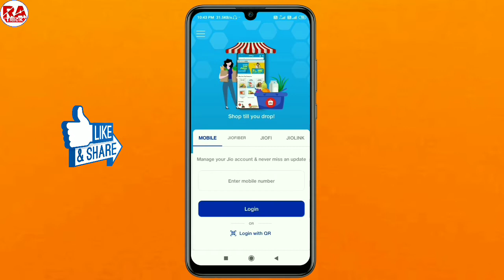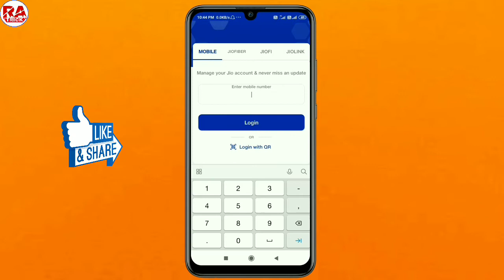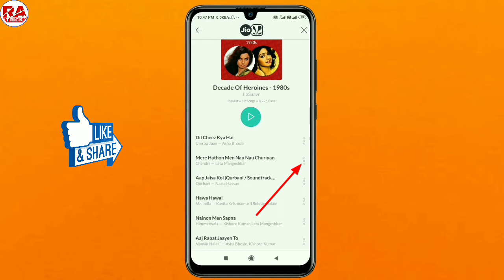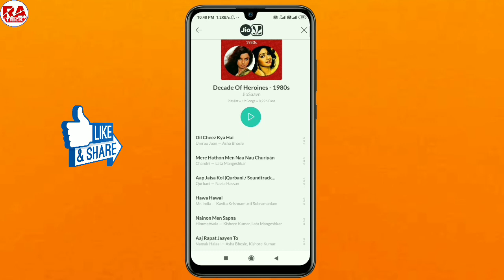Jio Number Par Free Caller Tune Kaise Lagaen !! My Jio App Se Caller Tune Kaise Lagaye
Hi friends,
To aaj ke is video me ham sikhne wale hai ki, My jio app se caller tune kaise lagaye, Jio number par free caller tune kaise lagaen

Cover topic..
(01) My jio app se caller tune kaise lagaye
(02) Jio number par caller tune kaise lagaye
(03) Jio caller tune kaise lagaye
(04) Jio ke sim me caller tune kaise lagaye
(05) Jio number me caller tune kaise lagaye
(06) Jio number par free caller tune kaise lagaye
(07) Free me caller tune kaise set kare
(08) My jio app se free me caller tune kaise lagaye
(09) How to set caller tune in jio
(10) Jio me free caller tune kaise set kare
(11) Call aane par caller tune kaise lagaye
(12) Jab koi call kare to use gana sunai de
(13) Jio number par free caller tune kaise lagaye
(14) Jio number mein caller tune kaise lagaen
(15) Jio tune kaise set kare free me
(16) How to set jio caller tune free
(17)  Free me caller tune kaise set kare
(18)  Jio sim me free caller tune kaise lagaye 2022
(19) Jio ke sin me free caller tune kaise lagate hain
(20) Free caller tune kaise set kare